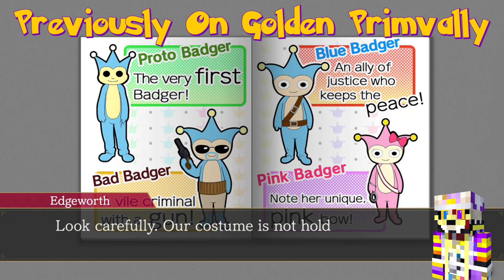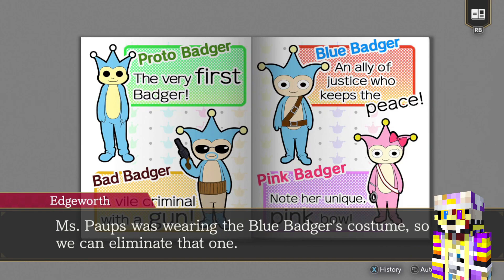Ace Attorney: The Lost Costume!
Theme song Credits:
GP: Journey Into The Holidays V3 By Eaglestriker & Brian Mueller: Coming Soon
TARDIS Rig Credits:
My Gaming Usernames:
Habbo: GoldPr1mvally
Minecraft: GoldPrimvallyYT
Roblox: GoldenPrimvally
Xbox 1: GoldPrimvallyYT
Steam: SpookyPrimvallyYT